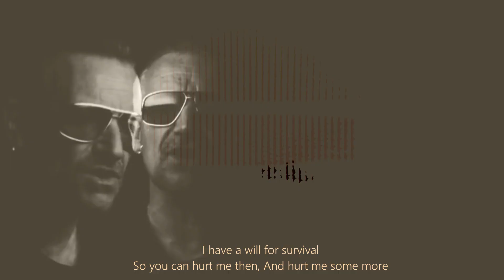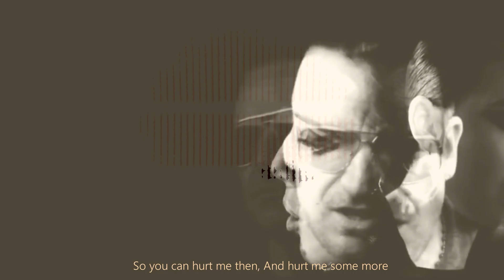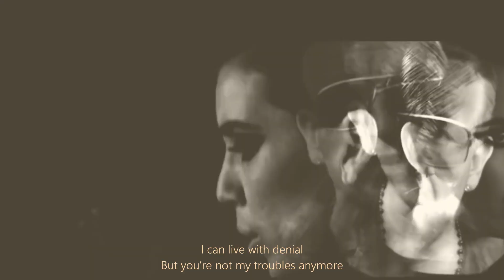U2 - "The Troubles" 💚🤍🧡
🎧 To keep your head out of "The Troubles" 💚🤍🧡